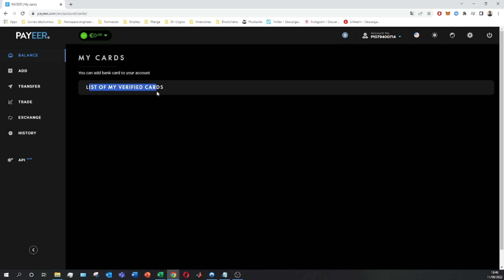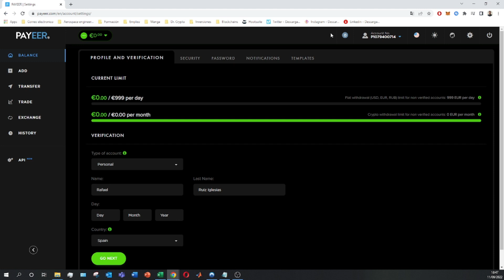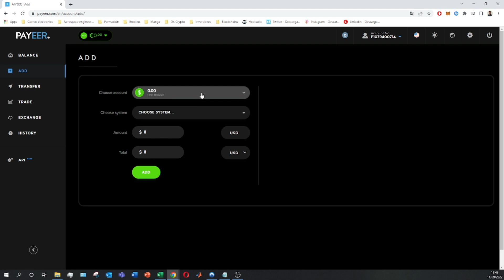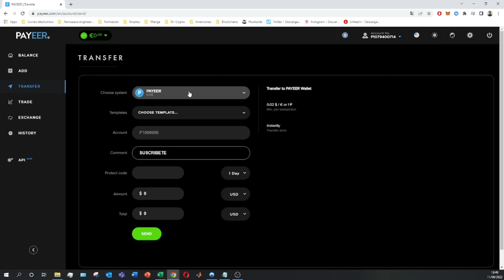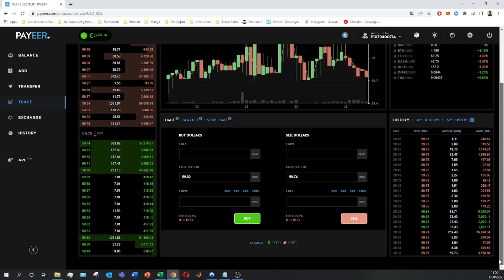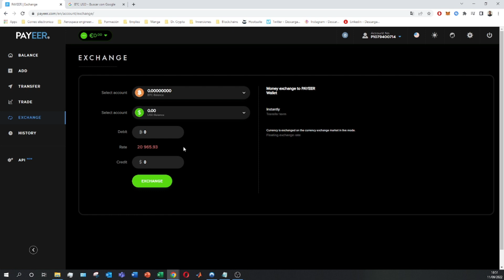DESCUBRE como usar PAYEER en 7 MINUTOS 😊 TUTORIAL DEFINITIVO 2025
En este tutorial os enseño como utilizar la plataforma de Payeer PASO A PASO! veremos todas sus caracteristicas y todas las funcionalidades que tiene!

Payeer es un procesador de pagos al estilo de Paypal donde se puede enviar y recibir dinero en diferentes divisas. Se trata de un monedero ruso que nació en 2010 y que actualmente es muy utilizado ya que se puede recibir dinero sin tener la cuenta verificada. Entre sus características cabe destacar la fácil navegación en la página, el sistema de referidos, los cambios de divisas a un bajo coste, la retirada de ganancias a tu cuenta bancaria y la posibilidad de solicitar la tarjeta Payeer por un precio muy bueno. Si estás buscando información de este monedero es porque hay multitud de páginas webs que permiten ganar dinero en este monedero, como es el caso de las webs rusas que pagan en Rublos. Hemos hecho un listado con las mejores plataformas para ganar dinero en Payeer.

00:00 Introducción al tutorial: Como usar Payeer
00:45 Interfaz de Payeer
01:30 Configuracion de tu cuenta de Payeer
02:58 Dashboard de Payeer
03:34 Como realizar envios y recibir dinero en Payeer
04:52 Trading en Payeer
06:35 Historial de transacciones en Payeer

⭐ PALABRAS CLAVE ⭐
dinero
payeer
banco

Aprende a utilizar Payeer, una plataforma de pagos electrónicos que ofrece una amplia gama de servicios financieros.
Descubre cómo registrarte en Payeer y comenzar a enviar, recibir y almacenar fondos de manera rápida y segura.
Explora las funciones de Payeer, que incluyen transferencias de dinero, intercambio de divisas, recarga de teléfonos móviles y más.
Domina el proceso de verificación de tu cuenta en Payeer para acceder a funciones avanzadas y aumentar los límites de transacción.
Descubre cómo depositar fondos en tu cuenta Payeer desde una variedad de métodos, incluidas transferencias bancarias, tarjetas de crédito y criptomonedas.
Aprende a retirar fondos de tu cuenta Payeer a tu cuenta bancaria, tarjeta de débito o criptomoneda con facilidad.
Explora las opciones de intercambio de divisas en Payeer y cómo puedes convertir entre diferentes monedas digitales y fiat.
Descubre cómo utilizar la función de recarga de teléfonos móviles de Payeer para recargar crédito en tu teléfono celular en todo el mundo.
Aprende a enviar dinero a familiares, amigos o empresas utilizando la función de transferencia de dinero de Payeer.
Domina el proceso de comprar criptomonedas en Payeer y cómo puedes almacenarlas de manera segura en tu cuenta.
Descubre cómo utilizar la función de pago en línea de Payeer para realizar compras en sitios web y plataformas que aceptan esta forma de pago.
Aprende sobre las tarifas asociadas con el uso de Payeer y cómo puedes minimizar los costos de tus transacciones.
Explora las opciones de seguridad de Payeer, que incluyen autenticación de dos factores y medidas de protección avanzadas.
Descubre cómo configurar una dirección de billetera de criptomonedas en Payeer para recibir y almacenar tus activos digitales.
Aprende sobre las herramientas de informes y análisis en Payeer que te ayudan a realizar un seguimiento de tus transacciones y balances.
Domina el proceso de utilizar Payeer como una solución de pago en línea para tu negocio y aceptar pagos de clientes de todo el mundo.
Descubre cómo utilizar Payeer como una billetera digital todo en uno para administrar tus finanzas de manera eficiente.
Aprende sobre las opciones de atención al cliente de Payeer y cómo puedes obtener soporte en caso de problemas o consultas.
Explora las integraciones de Payeer con otras plataformas y servicios financieros para una experiencia de usuario más completa.